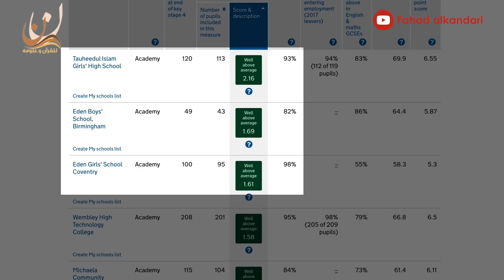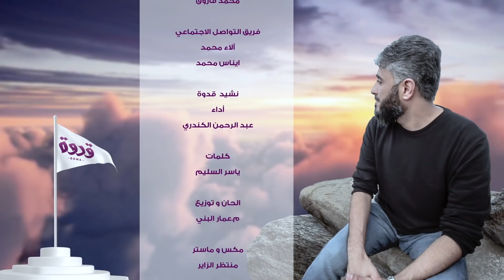ح3 برنامج قدوة - منزلة العلم | فهد الكندري رمضان ١٤٤١هـ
الشيخ فهد الكندري يبين منزلة العلم وقيمته في الإسلام
ضيوف الحلقة :المدارس بريطانيا

نماء الخيرية
الراسخون في العلم
(مشروع مافاتهم الأجر - صدقة عن أحبابك الذين فارقوا الحياة)